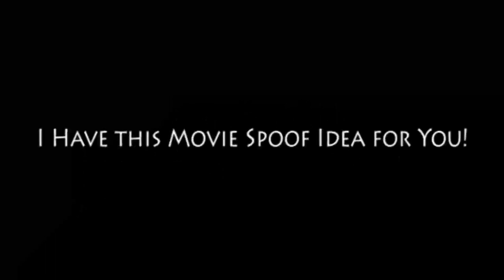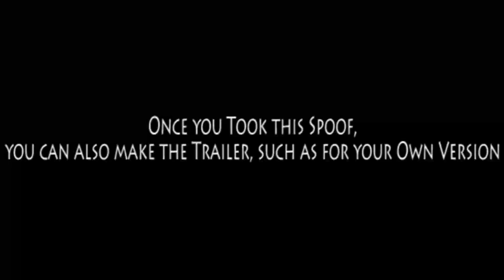Bedknobs and Broomsticks (CoolZDane Animal Style) (A Request for CoolZDanethe5th)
Other casts:
- Crocodile - The Grinch (Dr. Seuss)
- Hyena - NOS-4A2 (Buzz Lightyear of Star Command)
- Rhinoceros - Bigweld (Robots; 2005)
- Warthog - Cogsworth (Beauty and the Beast; 1991)
- Gorilla - Sulley (Monsters, Inc.)
- Cheetah - Sam-I-Am (Green Eggs and Ham; 1973)
- Hippopotamus - The Guy in the Big Hat (Green Eggs and Ham; 1973)
- Kangaroo - Fender (Robots; 2005)
- Ostrich - Art (Monsters University)
- Elephant - Don Carlton (Monsters University)
- Two Vultures - Torque and XL (Buzz Lightyear of Star Command)
- Mouse (From Crocodile) - Wonderbot (Robots; 2005)
- German Soldiers - Various Villainous Animals
- General Sir Brian Teegler's Soldiers - Various Birds